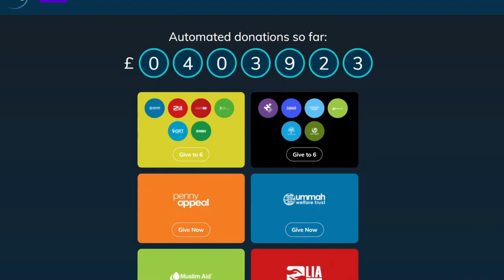NBA Kyrie Irving does Ramadan on the court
Kyrie Irving  is an American professional basketball player for the Brooklyn Nets of the NBA. Here he admits fasting (in the Muslim holy month of Ramadan) despite his faith not being confirmed categorically.

Check out Ramadan Giving for automated donations over many days FOR FREE